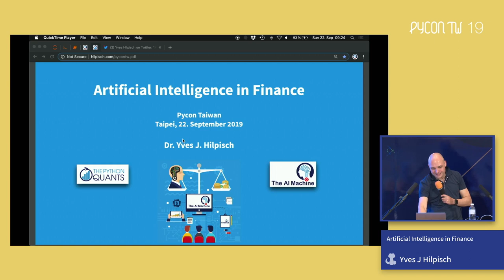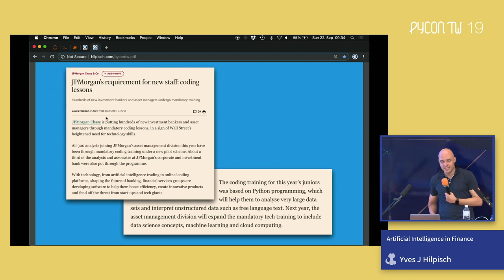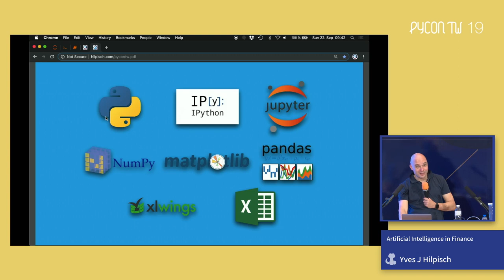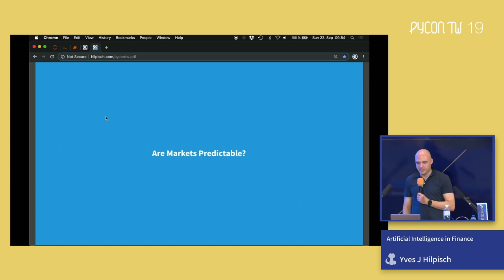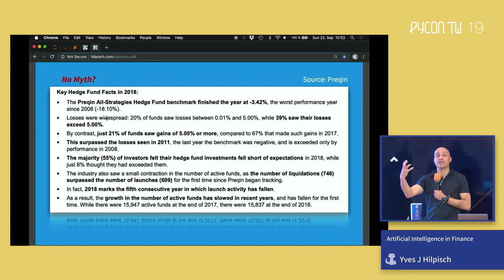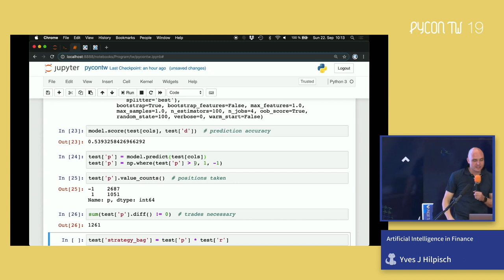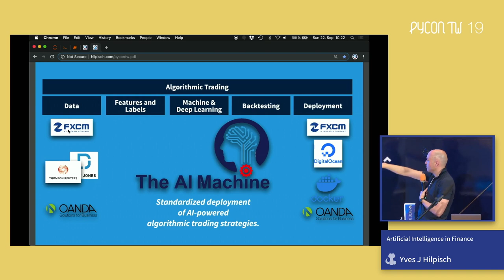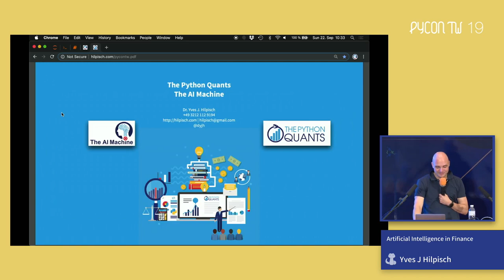Artificial Intelligence in Finance｜Yves J Hilpisch｜主題演講 Keynotes｜PyCon TW 2019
PyCon Taiwan 2019｜主題演講 Keynotes

🪄 說明 Description 🪄
The programmatic availability of basically any kind of (financial) data has reshaped finance from a theory-driven to a data-driven discipline. Recent advances in AI in combination with the programmatic availability of (financial) data with further change finance to an AI-first discipline. The talk discusses several important aspects in this regard and provides concrete examples in Python.

🚀 關於講者 About Speaker - Yves J Hilpisch 🚀
Dr. Yves J. Hilpisch is founder and managing partner of The Python Quants a group focusing on the use of open source technologies for financial data science, artificial intelligence, algorithmic trading, and computational finance. He is also founder and CEO of The AI Machine a company focused on AI-powered algorithmic trading based a proprietary strategy execution platform. Yves has a Diploma in Business Administration, a Ph.D. in mathematical finance and is Adjunct Professor for Computational Finance at Miami Business School (University of Miami). He is the author of four books

* Artificial Intelligence in Finance (O’Reilly, current project)
* Python for Finance (2018, 2nd ed., O’Reilly)
* Listed Volatility and Variance Derivatives (2017, Wiley Finance)
* Derivatives Analytics with Python (2015, Wiley Finance)

Yves is the director of the first online training program leading to a University Certificates in Python for Algorithmic Trading and Computational Finance He also lectures on computational finance, machine learning and algorithmic trading at the CQF Program Yves is the main author of the financial analytics library DX Analytics and organizes meetups, conferences, and bootcamps about Python, artificial intelligence and algorithmic trading in London New York Frankfurt, Berlin and Paris. He has given keynote speeches at technology conferences in the United States, Europe, and Asia.